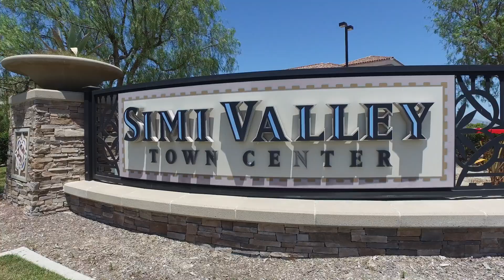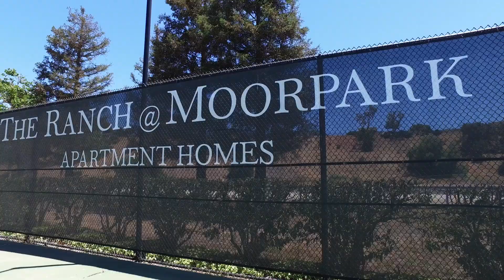The Ranch at Moorpark | Luxury Apartment Living in Ventura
Newly renovated! Enjoy luxury apartment living at The Ranch at Moorpark

The Ranch at Moorpark offers luxurious California style living, with a combination of abundant high-end amenities, expansive manicured landscaping, and intimate well-appointed apartment homes. It’s a community above the rest right here in Ventura County.